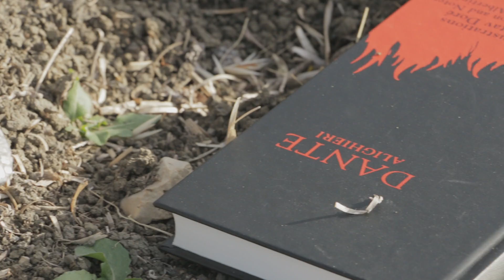Bastard Poetry - Something - Official Music Video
The official video for 'Something' by Bastard Poetry.

Or just pre order the album here if you can wait -

Something

Baby, I could’ve been better
Maybe I should’ve told the truth
Lately I’ve found a reason to keep on living
These hollow days without you
Every campfire all I see is faces
Of everyone I left behind
Seems to me that number keeps getting greater
And I don’t really seem to mind

Baby I could be something like Bob Dylan
A tambourine man who sings across the land
Baby I’m gonna be something like Bob Dylan
Take the risk, or lose your chance

Look in the mirror at my imperfections
I see everything I could’ve been
Maybe a teacher, carpenter, or husband
All I see is somebody floating in the wind
I find it kinda funny I still dream of mountains
The prairie skies have filled my soul
Can’t call anywhere my home
Cause the open road calls me its own

Baby I could be something like John Lennon
Imagine all the people I will meet
Baby I’m gonna be something like John Lennon

Don’t count on it.
Don’t count on anything but the time you were given to live.

Baby I could be something like Jim Morrison
Ride the storm with my bare feet
Baby I’m gonna be something like Jim Morrison
Video Credits:
Script - Bastard Poetry collaboration - Jesse Kane, Jim Hunter, Cole Jordan & Alexander Shenton
Cinematographers - Brenda Hunter, Jim Hunter, & Jesse Kane
Editor - Jim Hunter
Director - Alexander Shenton
Thank you to Cecil and Brenda Hunter for the set + coffee!!

Performed by Bastard Poetry - Jesse Kane, Jim Hunter, Cole Jordan, and Alexander Shenton